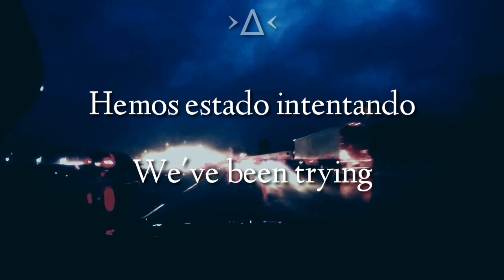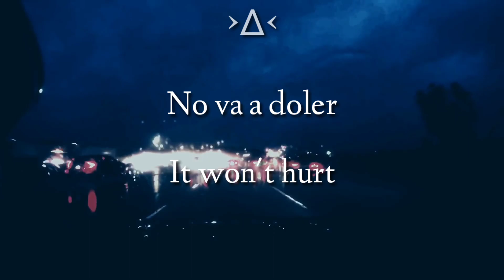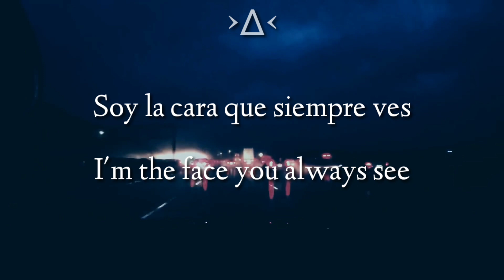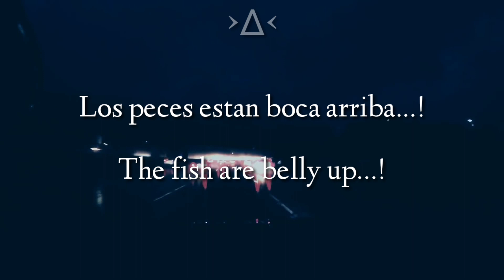Radiohead - Lift Subtitulado/Lyrics